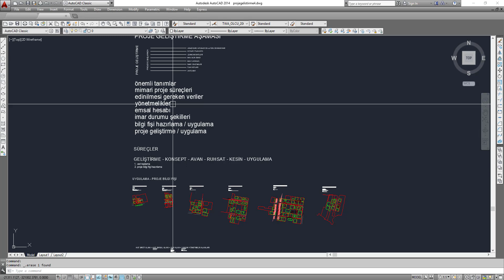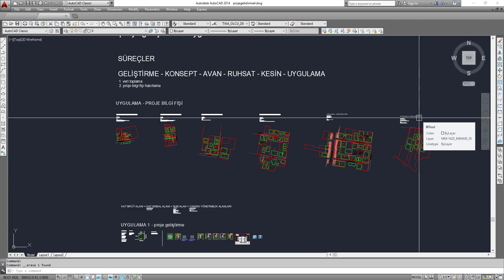Mimari Proje Geliştirme Sırasında Bilgi Fişi Nasıl Hazırlanır?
Teamwork Architects olarak oluşturduğumuz Teamwork Academy  ile hazırlamış olduğumuz

"Büyük Ölçekli Mimari Projeler Nasıl Tasarlanır? "
eğitimimizin tanıtım videosu... (UDEMY)

Eğitim kapsamı içerisinde;

- Tüm Yönetmelikler(P.A.T.İ.Y. - İBB - YANGIN - SIĞINAK - OTOPARK)
- Emsal Hesabı
- Önemli Tanımlar
- Dosyalama, Layer ve Tefriş Arşivleri
- Şematik Planlama
- Mimari Proje Süreçleri
- Çekirdek Kurgusu
- Farklı Ölçeklerde Kat Planı Uygulamaları
- Farklı Ölçeklerde 100'ün üzerinde Kat Planı Arşivi
- Proje Geliştirme Aşaması
- Konsept Proje Aşaması
- Cephe Tasarımlarında Dikkat Edilmesi Gerekenler
- Farklı Ölçeklerde Konsept Proje Uygulamaları

Bulunmaktadır. Bu Eğitimi Tamamladığınızda,

- Artık Yönetmelikler ve Emsal Hesapları Konularına Hakim Olacaksınız.
- Mimari Tasarımı Etkileyen Tüm Değişkenleri Yönetebileceksiniz.
- Mimari Proje Süreçlerinde Neler Yapılması Gerektiğini Öğreneceksiniz.
- Statik, Mekanik, Elektrik ve Peyzaj Koordinasyonunu Sağlayabileceksiniz.
- Kütle ve Cephe Tasarım Parametrelerini Kavrayabileceksiniz.
- Uygulanabilir Projeler Üreteceksiniz.

Unutmayın ki Tasarladığınız Proje;

İmara, Yönetmeliklerden Herhangi Birine ve Yapılaşma Şartlarına uygun değilse, O Proje ÇÖPTÜR.